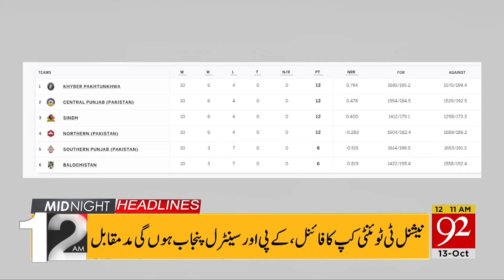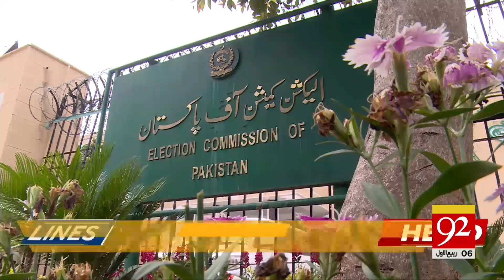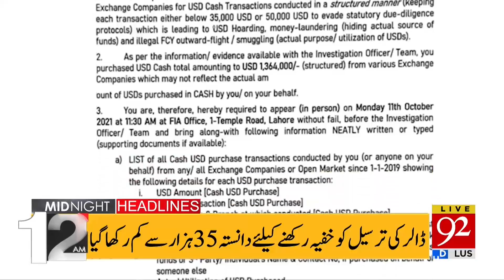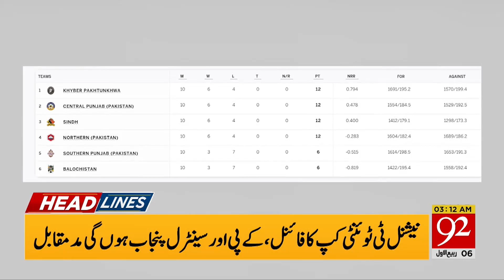China warns !! | Headlines | 03:00 AM | 13 October 2021 | 92NewsHD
# 92NewsHD